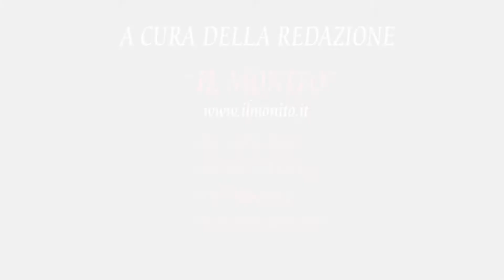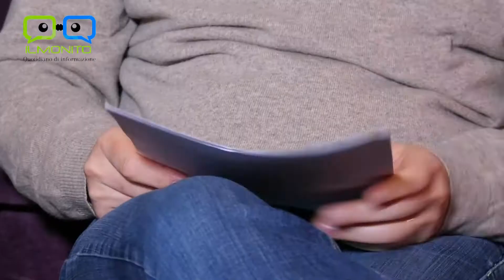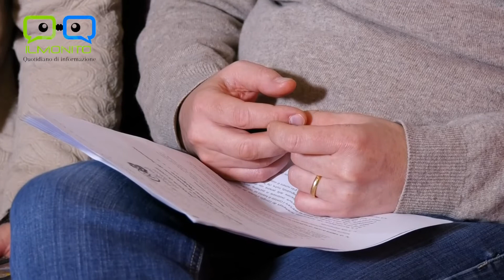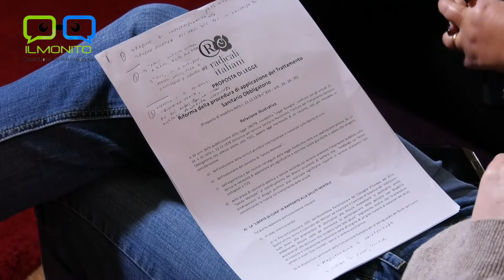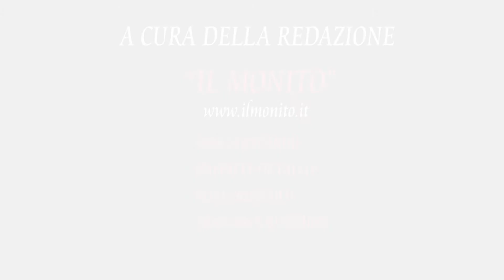Speciale giustizia, riforma TSO 2^ parte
Napoli, 12 dic. - Un anno e mezzo fa Marcello Esposito moriva in una sfortunata operazione di polizia a San Giorgio a Cremano(Na) dopo essere uscito da un Opg.
Per l'avv. Capano ( RI) promotore della legge sulla riforma del TSO, "La vicenda di Marcello Esposito è illuminante riguardo all'approccio .Leggi tutto.